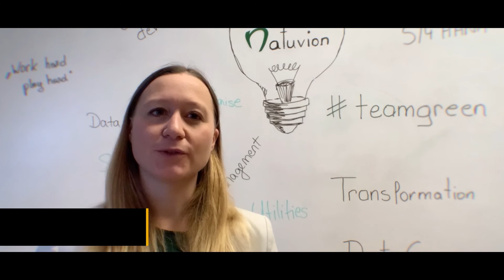THE CHANGEMAKERS – Unsere Partnerunternehmen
Diese Woche zeigen unsere engagierten Partnerunternehmen warum sie in unserem CHANGEMAKERS Programm mit SAP dabei sind.

Sie sind die CHANGEMAKER, für die Diversity mehr ist als nur ein Schlagwort. Sie bieten den Teilnehmer:innen mit Fluchthintergrund eine echte Karriere. Für Menschen, die viel verloren haben, bedeutet eine Karriere ein Zuhause, Stabilität, Selbstwert – sie bedeutet eine neue Welt für Menschen, die ihre alte verloren haben.